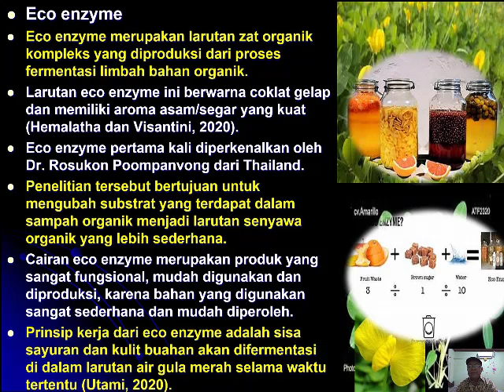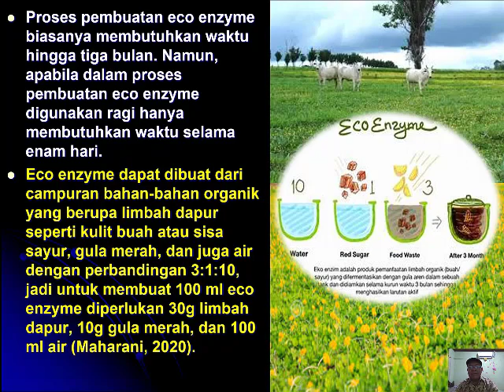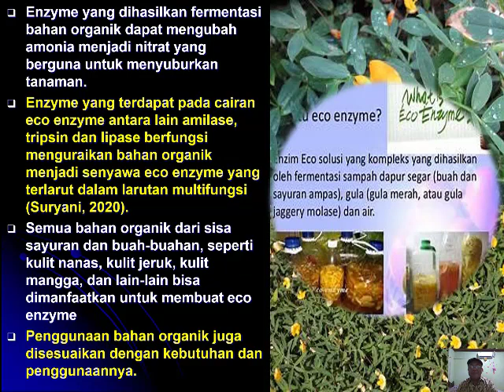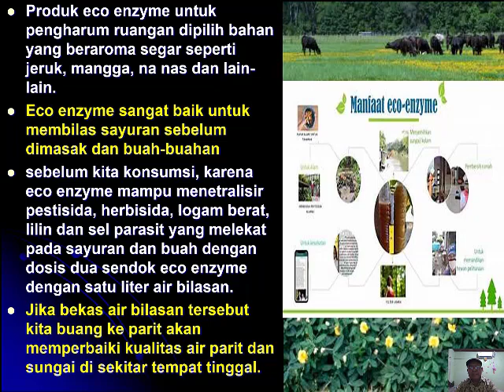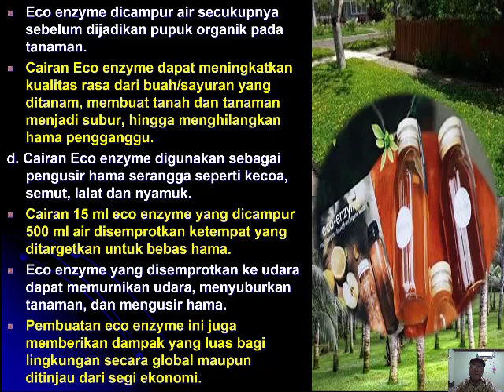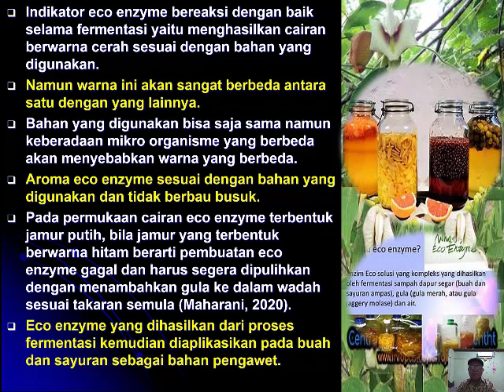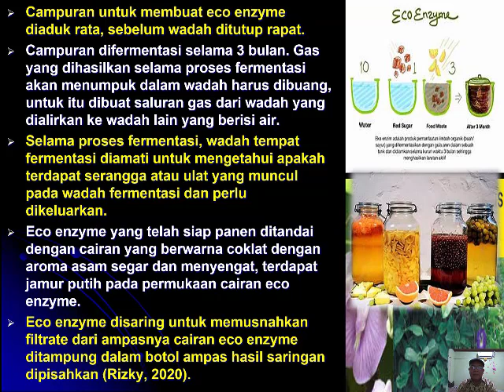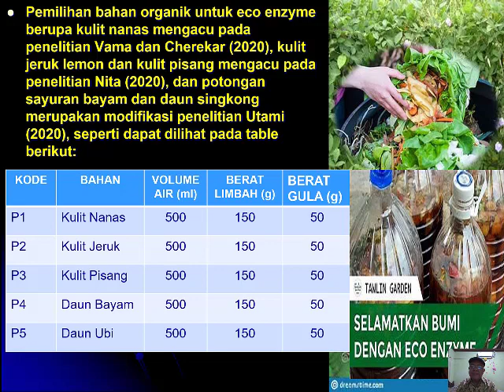TEKNIK PEMBUATAN ECO ENZYM UNTUK PAKAN TERNAK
Eco enzyme
Eco enzyme merupakan larutan zat organik kompleks yang diproduksi dari proses fermentasi limbah bahan organik.
Larutan eco enzyme ini berwarna coklat gelap dan memiliki aroma asam/segar yang kuat (Hemalatha dan Visantini, 2020).
Eco enzyme pertama kali diperkenalkan oleh Dr. Rosukon Poompanvong dari Thailand.
Penelitian tersebut bertujuan untuk mengubah substrat yang terdapat dalam sampah organik menjadi larutan senyawa organik yang lebih sederhana.
Cairan eco enzyme merupakan produk yang sangat fungsional, mudah digunakan dan diproduksi, karena bahan yang digunakan sangat sederhana dan mudah diperoleh.
Prinsip kerja dari eco enzyme adalah sisa sayuran dan kulit buahan akan difermentasi di dalam larutan air gula merah selama waktu tertentu (Utami, 2020).
Proses pembuatan eco enzyme biasanya membutuhkan waktu hingga tiga bulan. Namun, apabila dalam proses pembuatan eco enzyme digunakan ragi hanya membutuhkan waktu selama enam hari.
Eco enzyme dapat dibuat dari campuran bahan-bahan organik yang berupa limbah dapur seperti kulit buah atau sisa sayur, gula merah, dan juga air dengan perbandingan 3:1:10, jadi untuk membuat 100 ml eco enzyme diperlukan 30g limbah dapur, 10g gula merah, dan 100 ml air (Maharani, 2020).
Reaksi yang terjadi setelah proses fermentasi berlangsung yaitu: 2CO2 + N2O + 5O2 →  O3 + 2NO3 + 2CO3.
Karbondioksida dan natrium dioksida bereaksi dengan oksigen menghasilkan gas ozon (O3), nitrat (NO3) dan karbon trioksida (CO3).
Setelah proses fermentasi terjadi sempurna, barulah eco enzyme terbentuk.
Hasil akhir ini juga menghasilkan residu tersuspensi (endapan) di bagian bawah yang merupakan bahan organik.
Residu tersebut dapat dimanfaatkan sebagai pupuk organik (Rochyani dkk., 2020).
Eco enzyme melepas gas ozon (O3) yang dapat mengurangi karbondioksida di udara penyebab polusi (CO2) ke atmosfer dan mengikat panas di awan.
Kandungan eco enzyme antara lain asam asetat dan asam sitrat merupakan senyawa pembunuh mikroorganisme terutama patogen.
Enzyme yang dihasilkan fermentasi bahan organik dapat mengubah amonia menjadi nitrat yang berguna untuk menyuburkan tanaman.
Enzyme yang terdapat pada cairan eco enzyme antara lain amilase, tripsin dan lipase berfungsi menguraikan bahan organik menjadi senyawa eco enzyme yang terlarut dalam larutan multifungsi (Suryani, 2020).
Semua bahan organik dari sisa sayuran dan buah-buahan, seperti kulit nanas, kulit jeruk, kulit mangga, dan lain-lain bisa dimanfaatkan untuk membuat eco enzyme
Penggunaan bahan organik juga disesuaikan dengan kebutuhan dan penggunaannya.
Produk eco enzyme untuk pengharum ruangan dipilih bahan yang beraroma segar seperti jeruk, mangga, na nas dan lain-lain.
Eco enzyme sangat baik untuk membilas sayuran sebelum dimasak dan buah-buahan
sebelum kita konsumsi, karena eco enzyme mampu menetralisir pestisida, herbisida, logam berat, lilin dan sel parasit yang melekat pada sayuran dan buah dengan dosis dua sendok eco enzyme dengan satu liter air bilasan.
Jika bekas air bilasan tersebut kita buang ke parit akan memperbaiki kualitas air parit dan sungai di sekitar tempat tinggal.
Penggunaan eco enzyme bisa menghemat pengeluaran untuk membeli cairan pembersih yang berbeda-beda peruntukannya (Supriyani, 2020).
Selain itu, dijelaskan juga bahwa eco enzyme yang dibuat dari bahan alami dan organik, dapat mengurangi penggunaan bahan kimia sehingga cocok untuk kulit yang rentan alergi jika kontak dengan bahan kimia.
Fungsi eco enzyme menurut Dinpertanpangan (2021) antara lain sebagai berikut.
a. Eco enzyme sebagai desinfektan mampu membunuh bakteri dan jamur, sehingga dapat digunakan sebagai pengganti pembersih dan pestisida berbahan kimia. Produk eco enzyme sebagai pembersih yang serbaguna.
Selain penyegar ruangan, digunakan untuk mencuci piring, membersihkan lantai, membersihkan kaca, mencuci pakaian, pupuk kompos, hingga menjadi cairan pengusir hama (Eviati dan Sulaiman, 2019)
b. Eco enzyme digunakan sebagai cairan pembersih ramah lingkungan.
Eco enzyme dapat dipakai untuk dalam membersihkan seluruh ruangan di rumah, mencuci baju, sayur, dan buah-buahan segar.
Cairan eco enzyme tidak boleh disimpan lebih dari 7 hari setelah digunakan, karena akan menimbulkan bakteri yang merugikan.
c. Eco enzyme dimanfaatkan sebagai pupuk organik untuk tanaman dan halaman rumah.
Eco enzyme dicampur air secukupnya sebelum dijadikan pupuk organik pada tanaman.
Cairan Eco enzyme dapat meningkatkan kualitas rasa dari buah/sayuran yang ditanam, membuat tanah dan tanaman menjadi subur, hingga menghilangkan hama pengganggu.
d. Cairan Eco enzyme digunakan sebagai pengusir hama serangga seperti kecoa, semut, lalat dan nyamuk.
Cairan 15 ml eco enzyme yang dicampur  500 ml air disemprotkan ketempat yang ditargetkan untuk bebas hama.
Eco enzyme yang disemprotkan ke udara dapat memurnikan udara, menyuburkan tanaman, dan mengusir hama.
Pembuatan eco enzyme ini juga memberikan dampak yang luas bagi lingkungan secara global